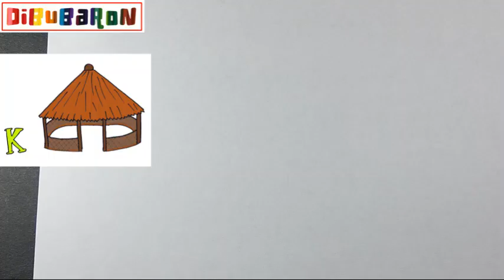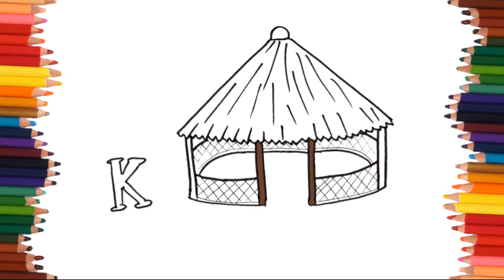Como Dibujar un kiosko | Dibujos faciles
Aprende cómo dibujar un kiosko paso a paso y de la forma más fácil. Tutoriales de dibujo de kioskos para que aprendas a dibujar dibujos fáciles.